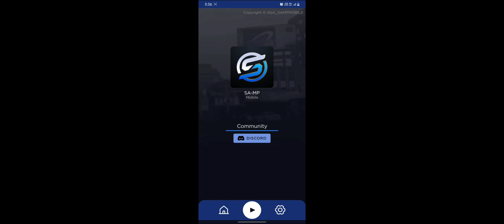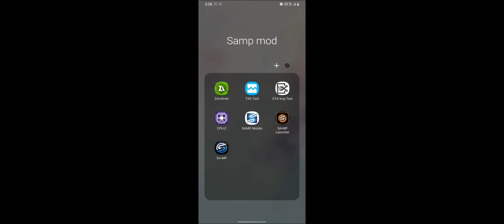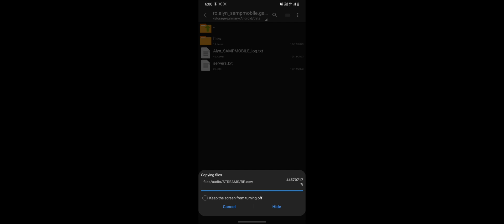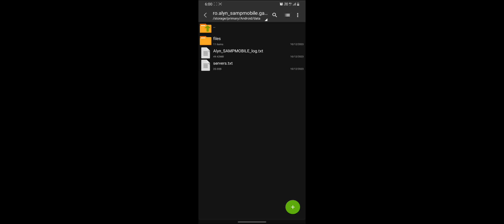HOW TO DO MAPPING IN MOBILE| ALYN SA-MP DOWNLOAD | TUTORIAL | NGRP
Hy famee 😍.

UPI ID :- ckmohdirshad@okhdfcbank